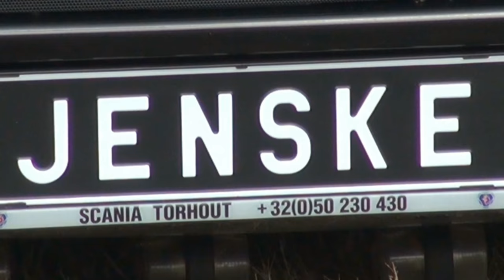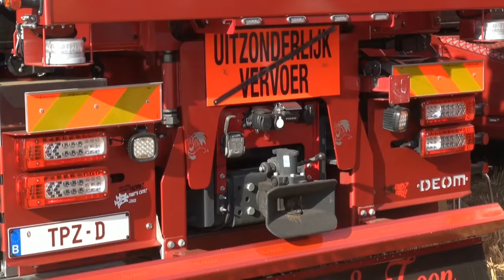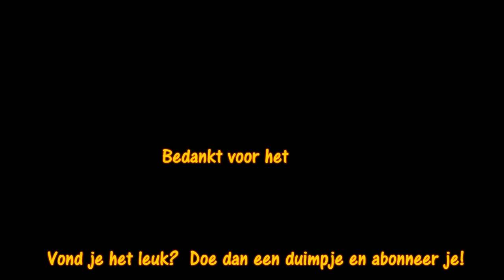Truckshow Bekkevoort 2018 deel 1 Trucks & Truckers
De truckshow van Bekkevoort vindt traditioneel het tweede weekend van augustus plaats en is een initiatief van de VZW Truckers For LIfe Bekkevoort. Zondag is traditioneel de afsluitende familiedag. Een klein sfeerbeeld.